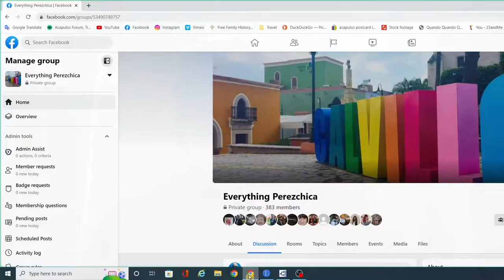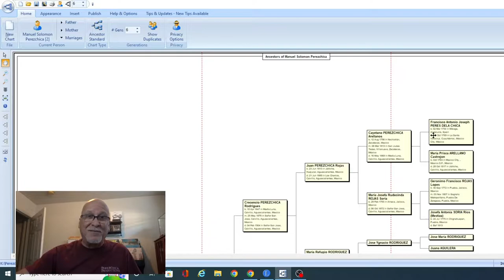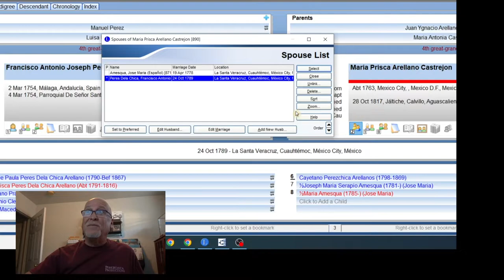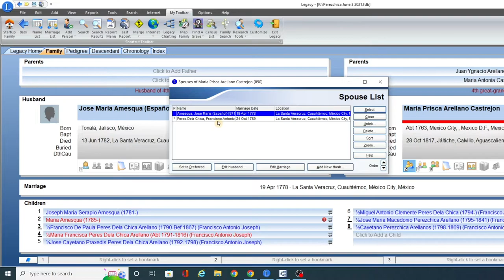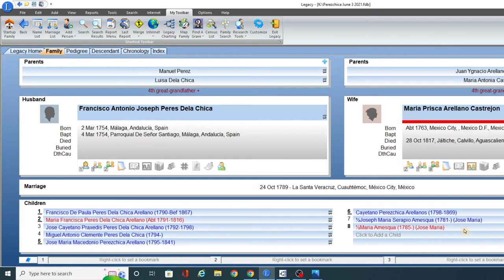Introduction To Perezchica History